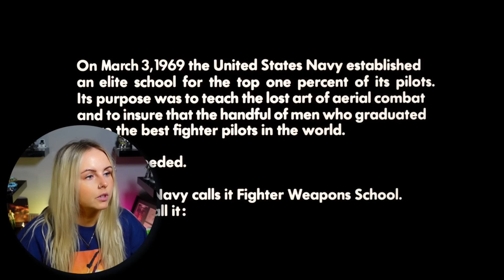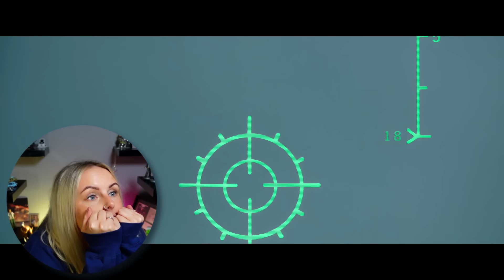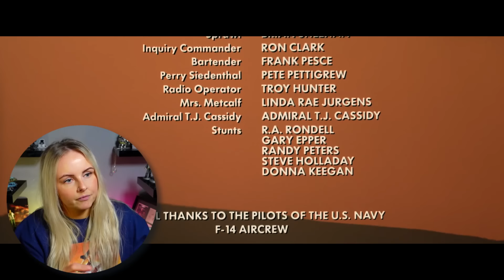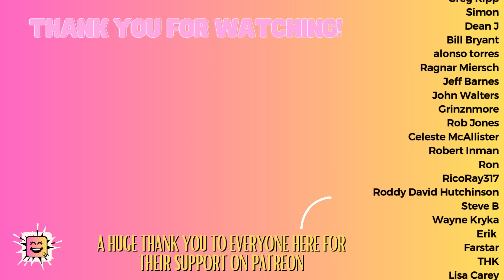Reacting to TOP GUN (1986) | Movie Reaction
Thank you for joining me as I react to Top Gun for the first time. I hope you enjoy the video and my reaction!

PETERHEAD
SCOTLAND
AB42 9BD

A big shoutout and thanks to the following patrons:
Gary Mackley-Smith
Elliot Nesterman
David Patterson
Dan Cornyn
Rick DeBaan
Ido Gordin
Paul M
Hypnobob
George Roybal
Roger Freeman
Bill W
Brian Groboski
Darrell Palmer
Bartleby
David
resinmonkey .
Tom
MertzRocks
Ceryk
D Scott Howard
Em McG
Philip Jackson
Mike McLaughlin
JDW2
Ted Little
Michael Hartsell
1000thghost
Marc Duncan
warcrimes
Jul_Belton
Eric Dubs
Josh
Retro Maven
Liam
Greg Kipp
Jesse Garcia
Matthew Dunham
Jordan Love
Anthony Donato
Joe Lazarus
Patrick Reynolds
Simon
The Hat
Dean J
Ian Forbes
Donald Mellen
Bill Bryant
Alan Jones
alonso torres
Tim Klug
Pig FlibJarb
Tim Boxall
Ragnar Miersch
Jeff Barnes
John Walters
Grinznmore
Rob Jones
Allen Stull
Celeste McAllister
Dave Thomas
Robert Inman
David Bennett
Allen Bond
Louis Marzullo
Retro Maven
Robert Boarman
Robert Jewell
Miguel Haller
Jørgen Ansok
RicoRay317
Roddy David Hutchinson
Steve B
Ian McKinney
Gary Davidson
Thomas Taylor
Guy Winter
Wayne Kryka
Michael
Erik
Chris Adams
Logan Sandoval
Kate Zobel
THK
Kenneth Lynge Eilertsen
Ian House
Michael Lynch
John W Foster
David Schwartz
Jeffrey LaClair
Ketones 411now
Byron James
Al
Robert Sackrider
DavrosXV
Nicky Grygier
Manny
Lisa Carey
Andrew Karr
Phantom
Zack Gallardo
Robert White
Thomas Snyder
Brandon Bunderson
Steven Davis
Tom
RX2904
Brian
WhoCares
Erik Brown
Ed Bartlett
Amith
Aleksander Johnsen
RocktSurgeon
Travis Starnes
James B.
Len Anaquod
Michaela
Dexter
Björn Karlsson
Mark Crawford
JD Onesi
Chris Therrien
Chris Therrien
Jason  Hardman
Calico Jack
MICHAEL STERKOWITZ
old_goat
Tim Foppiano
john ruddick
Harry S
John Webb
Brian Medendorp
Joshua White
Jim randell
Ronald
Richard Higgs
John Hessian
Dave Richards
Herman Orff
Chaotic Quakka
Kyle Baker
John Lawton
Adamantis
jeff hamilton
DougJitsu
Jay Perry Blue Dream Dragon
John Liebling
FischerMax98
Robert McGregor
Martin Bech
Denis
Gary McNerney
chris aschinger
Ian Sheridan
Matt
Lamar Savage
John Liebling
Nathan Wolff
Jimmy
dont even mention me
Robert Rivers
Mongo
Prophet2272
Sylvia
g
lance tophoj
Kenneth Kelly
Roddy Hutchinson
Páll Eysteinsson
Eivind Topland
The Dog Father
Kevin Salzman
Richard Tappan
Bradley
Pascal Vorwerk
Harry Prestwich
Robin Gibbons
Kafeen Rush
Graham Westrope
Knight Squirrel
Bob Smith
Andreas Mayr
Kevin Grande
Marcus Shaddy
Christopher Piotrowski
Potato Jones
Rainmaker203
Colon
tkitez
Stephen Marshall
Bryan Vanley
Richard Ricketts
mike scott
Alison Hale

Video Contents

0:00 Intro
2:51 Reaction
25:35 Review/Outro